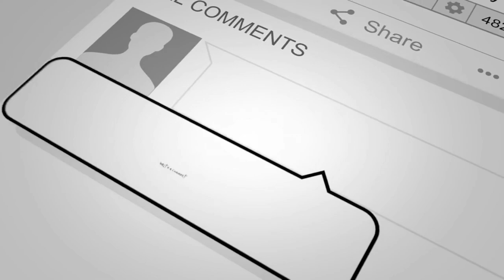Did Dodd-Frank Affect Your Note Investing Business? | REI Show- Hard Money for Real Estate Investors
Are you a note investor? Did Dodd-Frank affect your note investing business way back in 2014? If so, this short video is perfect for you. See it now!

Tracy Rewey of Note Investor and Diversified Investment Service shares her 20+ years of insider secrets with real-life examples that help you realize profits today and build cash flow for the future.

Tracy began her career in real estate closings and title searches leading to a position with Metropolitan Mortgage & Securities. During her 10 years with Metropolitan, she mastered a variety of positions including broker relations, investment analysis, closing management, underwriting, and BrokerNet™ software development.

Tracy left her position as Vice President of Metropolitan in 1997 to open Diversified Investment Services, Inc, with her husband and business partner, Fred Rewey. From start-up note brokers to corporate officers for the nation’s largest note buyer, their experience covers all aspects of marketing, closing, underwriting, and servicing cash flow notes.

- “196 Note Investing with Tracy Z on Real Estate Investor Show - Hard Money for Real Estate Investors!”